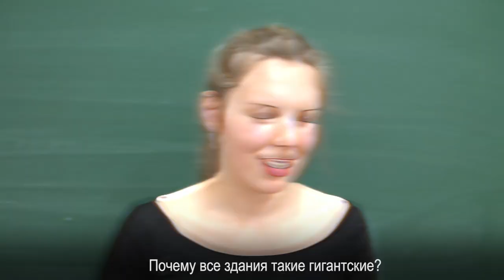Вопросы русским от наших немецких друзей Рус. субтитры-A1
Вот, пожалуйста, русская версия видео - с  переводом!

Кстати, а какие вопросы вы бы хотели задать немцам? Пишите в комментариях.
Самые оригинальные  вопросы войдут в наш новый выпуск)